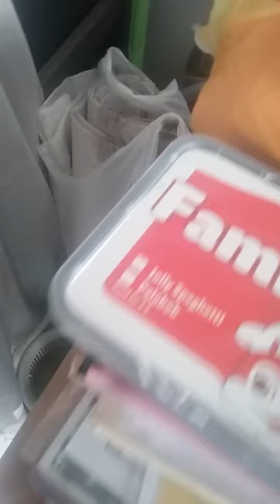Toril davao 9 4 2023